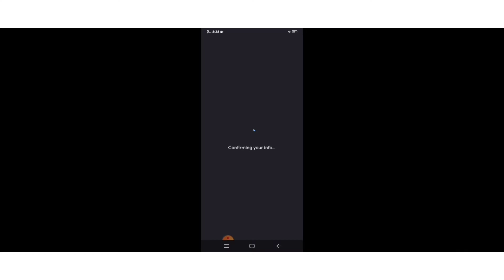henni dhinalu hahindhe ninnu jusi 😭😭